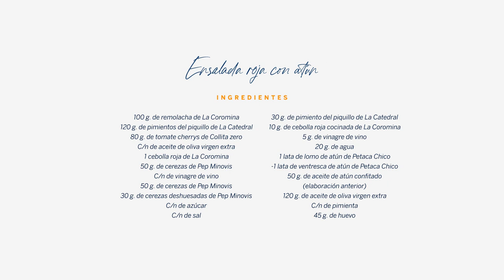Receta de ensalada roja con atún - Gastronomía sostenible con Joan Roca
Gastronomía Sostenible es un proyecto de El Celler de Can Roca y BBVA con el objetivo de ayudar a pequeños productores comprometidos con la sostenibilidad. En esta receta Joan Roca explica cómo preparar una ensalada roja con ventresca y lomo de atún.